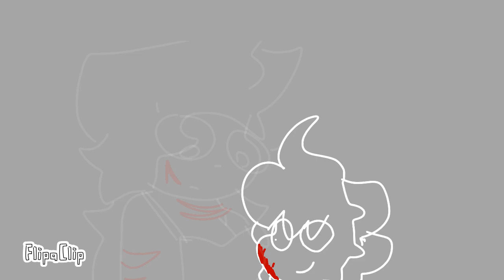Fighter... || Meme || +SECRET LORE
hwe hwe hwe hwe you wont know the lore😈

Chiffon(pink bitch) and Latte (police officer) are made by @sir_fluff ,i just built up a MASSIVE lore over it all

and the girl who chiffon ki- I MEAN THE BLUE GURL is Opal... 😊